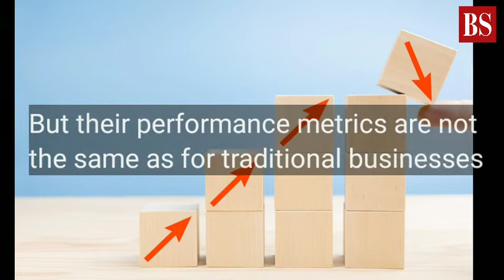BS Decoded: Financial metrics for new-age tech giants like Zomato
Dalal Street is gearing up for IPOs by new-age tech companies. But their performance metrics are not the same as for traditional businesses. Watch the video to know some new terminologies you may come across and understand what they mean